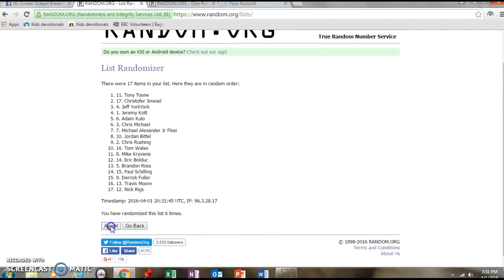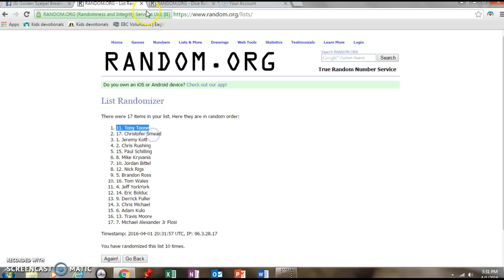#272 Irin freebie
JWD